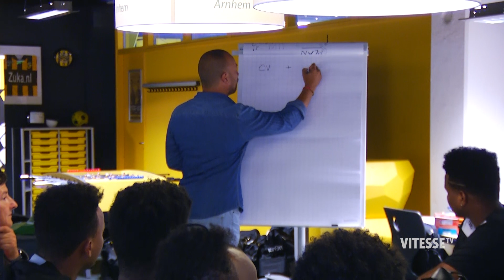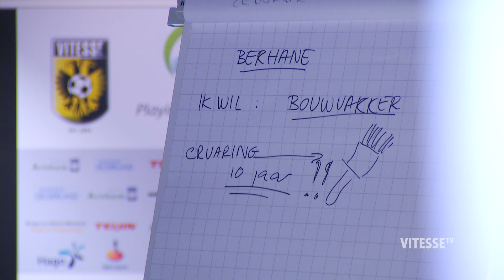Vitesse werkt! voor statushouders van start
Vijftien Eritrese statushouders worden het komende jaar klaargestoomd voor een betaalde baan of studie. Dat doen ze via het project Vitesse Werkt! Maandagochtend vond de officiële kick-off plaats.